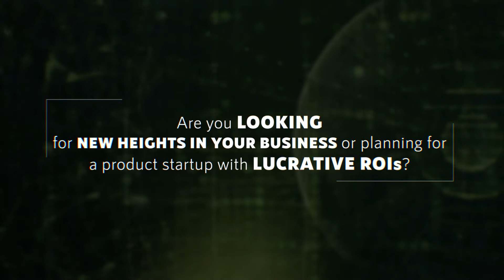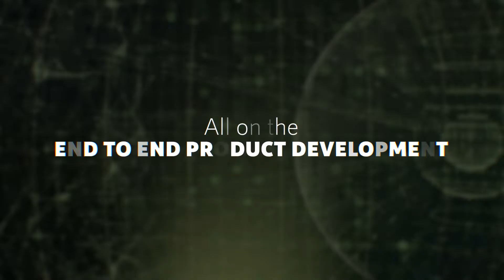End-to-End Product Development Process in 10 Steps || Part 1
Dealing with business competitors in this digital world requires an ultimate solution.

And, now that is possible with end-to-end product development for your business or startups.

Though, we have often faced questions like what is the process/steps to develop a product.

That’s the reason why we came up with this video. It explains each small and big step that a product engineer follows.

Get into the video for more information.

Also, you can get in touch with Excellent Webworld - An experienced product development company. We’ll serve you with the most lucrative product solutions.

We’ll be back with a few more amazing videos.

Also, go through our blogs and pages for more details.